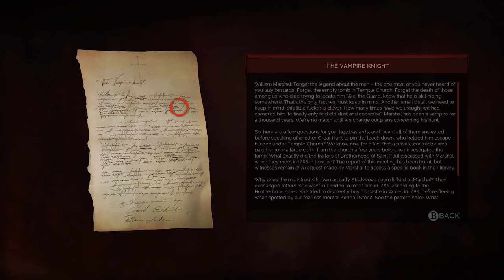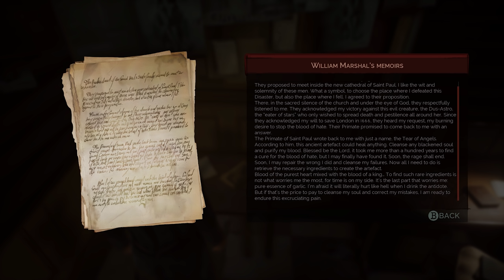Let's Play Vampyr - S21 P1 - Typhoid Mary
F. 1 of 2